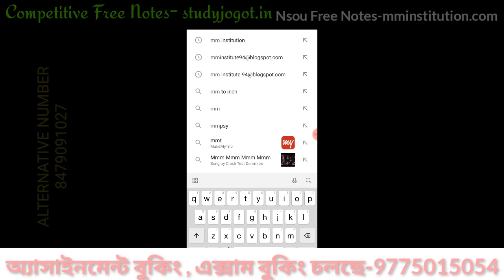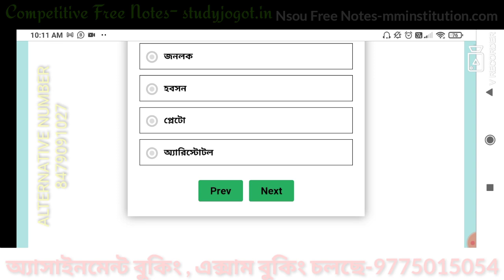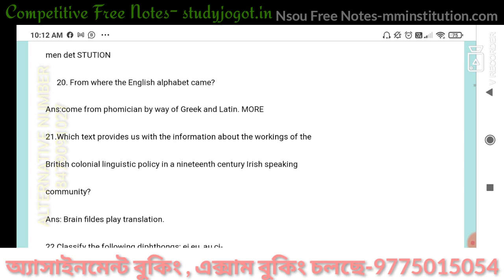NSOU ASSIGNMENT 2021 UPDATE UNOFFICIAL || NSOU FINAL EXAM | ASSIGNMENT ANSWER FREE || MM INSTITUTION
WELCOME TO STUDY JOGOT !

Here You Get :
" সমস্ত কম্পিটিটিভ এক্সামের খবরা-খবর, বিনামূল্যে স্টাডি মেটেরিয়ালস,লেটেস্ট আপডেট এই চ্যানেলের মধ্যে দেওয়া হয়।( TET , UPPER PRIMARY  SLST/SSC  ETC)"

ABOUT VIDEO :  NSOU ASSIGNMENT ONLINE ANS FREE PDF

COVERED TOPIC :
Nsou renewal
Nsou assignment
nsou 2021,
nsou 2021 exam date,
nsou 2021,